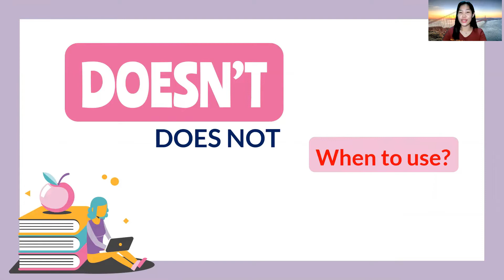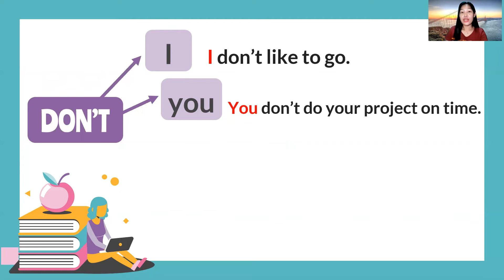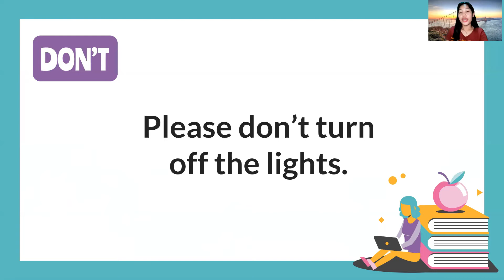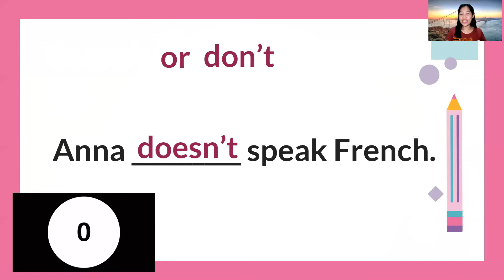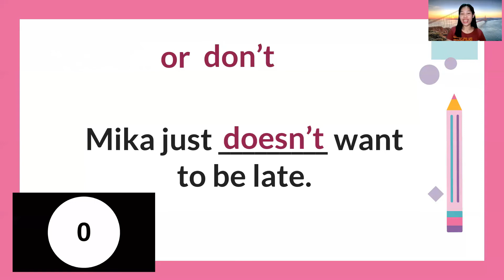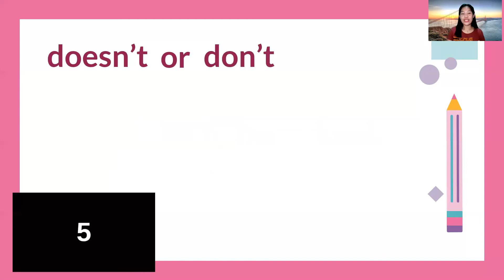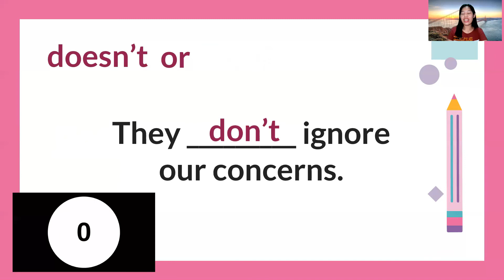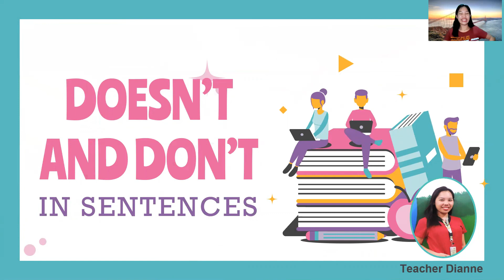DOESN'T AND DON'T IN SENTENCES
Are you still confused in using doesn't and don't in sentences?

Here's a clip to help you out.
Happy learning!